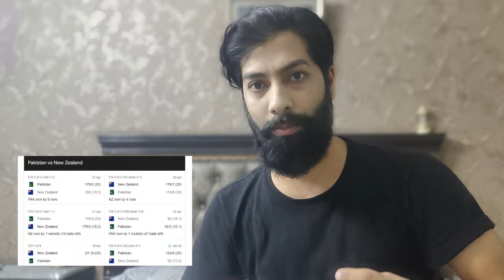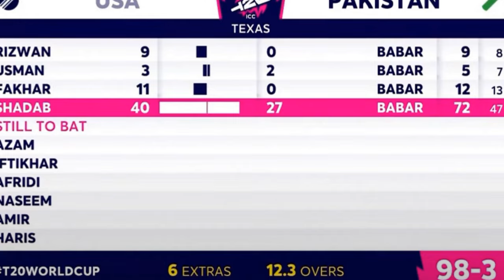Pakistan vs USA | Ball by Ball reaction | ICC Men's T20 World 2024